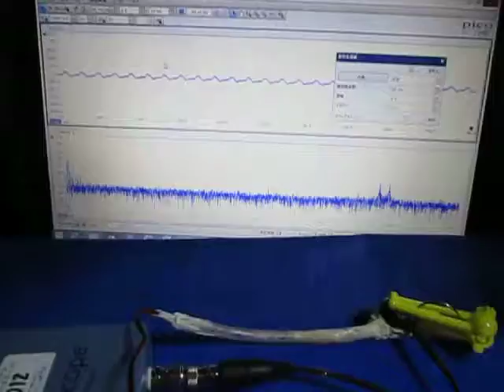超音波実験 Ultrasonic experiment